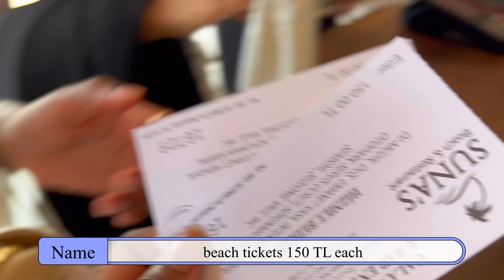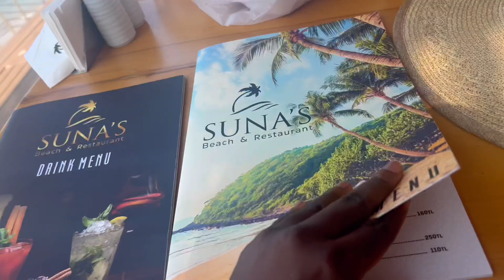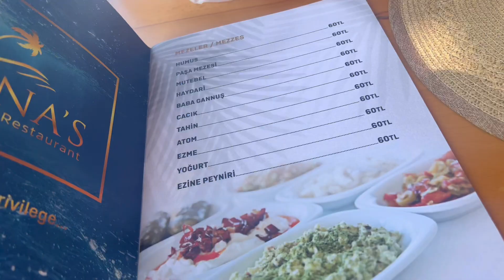Sunas restaurant and beach north cyprus lapta. It’s giving Maldives 🤩🇨🇾